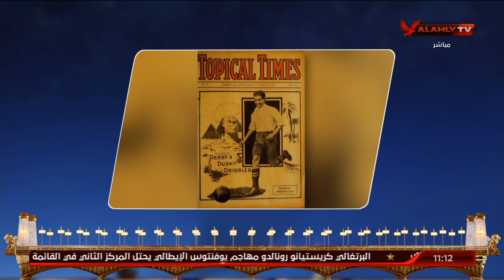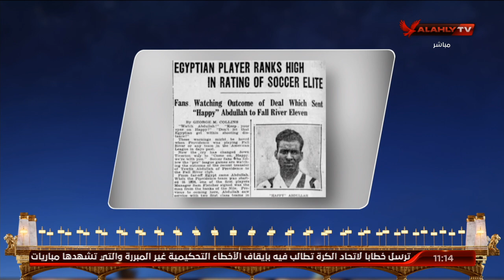حوار مع الناقد الرياضي عمر البانوبي حول أخبار لاعبينا المحترفين | البيت الكبير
ضيف الفقرة
عمر البانوبي ـ الناقد الرياضي